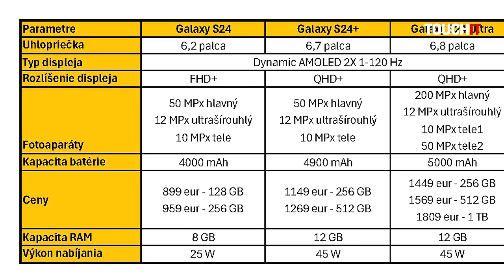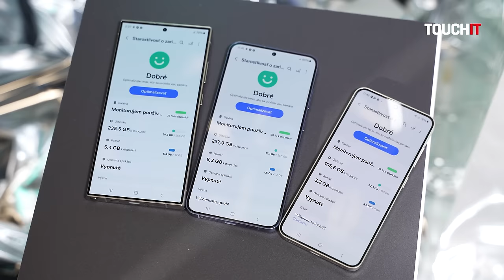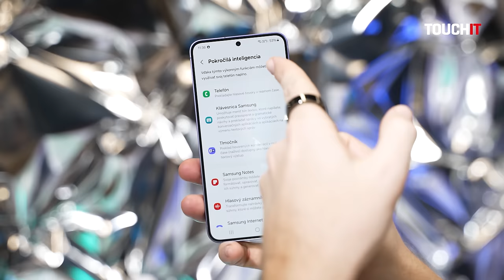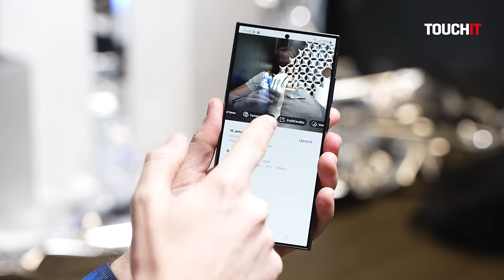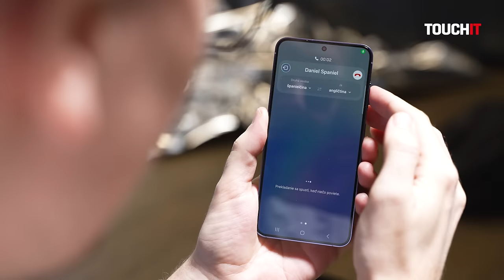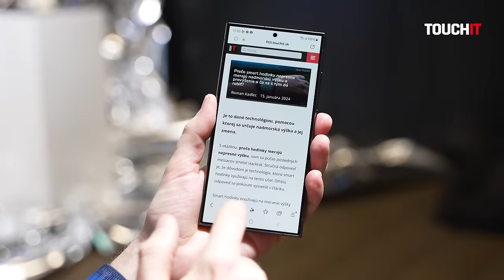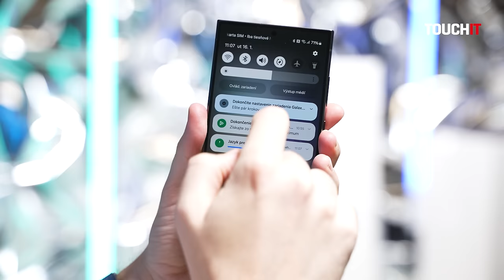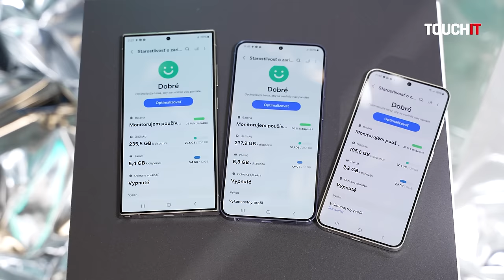Samsung Galaxy S24 a revolúcia v smartfónoch s umelou inteligenciou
Pozrite si, čo všetko prináša nová rodina telefónov Galaxy S24. Okrem vylepšenia hardvéru je tu teraz umelá inteligencia. Vo videu ukazujeme, ako sa AI prejavuje v praxi a čím môže vylepšiť každodenný režim.

SHOWIT sú reportážne videá z rôznych výstav, eventov, prezentácii produktov, promo akcií a pod.